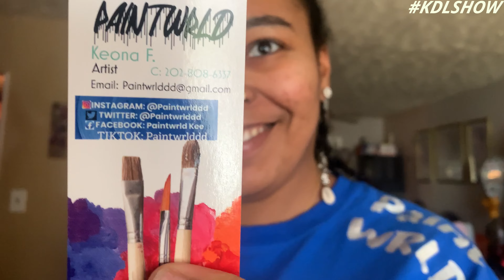Kee Leaf Sale | KeeDonLove Show |S2. Ep.11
Watch KDL'S new vlog series every Sunday @ 5pm!! Fun, Love, Laughter. The KEEDONLOVE way!!